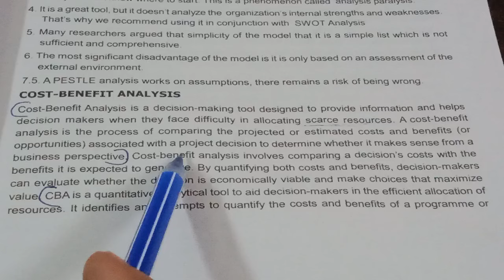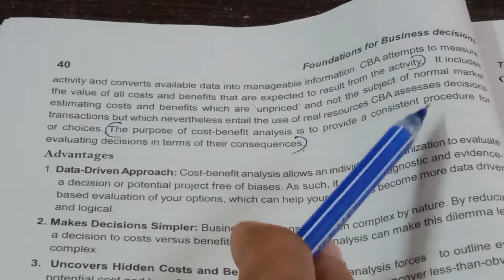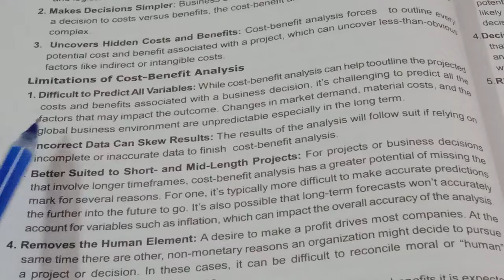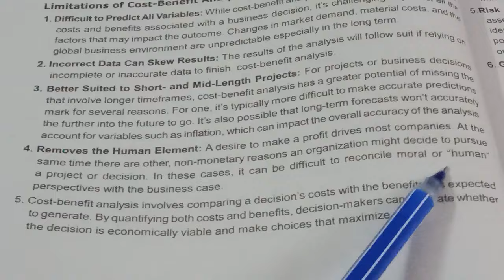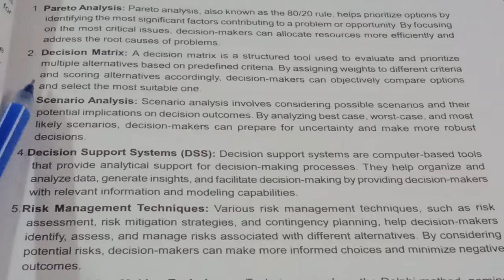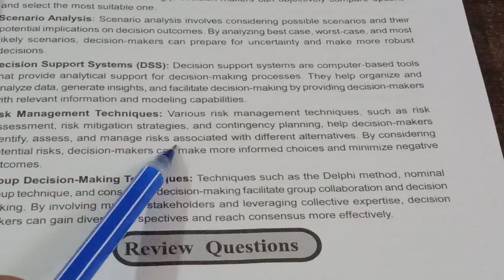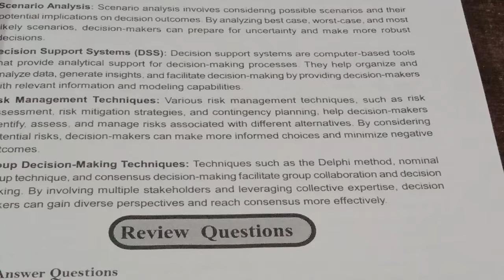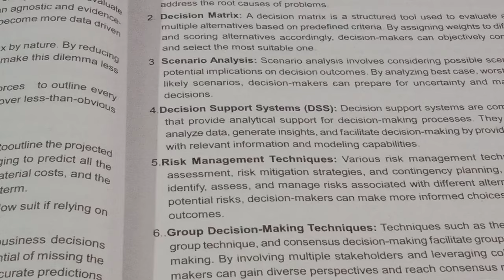1st sem BBACUFYUGP24| Foundations for Business Decisions Chapter 2